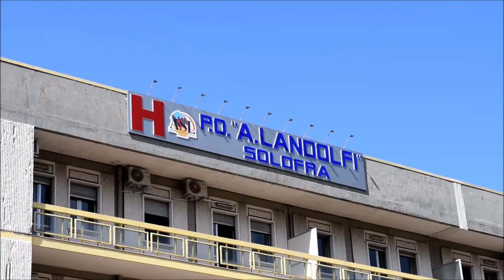Solofra, ospedale Landolfi al collasso La rabbia dei lavoratori